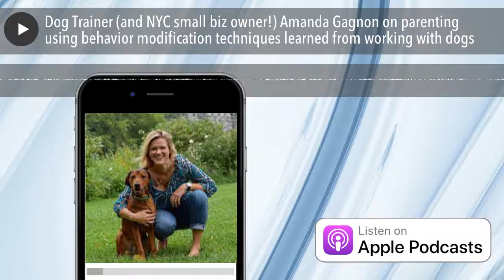Dog Trainer (and NYC small biz owner!) Amanda Gagnon on parenting using behavior modification techn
As far as Annie knows, there is only one other female-owned dog training storefront in Manhattan: Amanda Gagnon Dog Training. Both Amanda and Annie also have toddlers. Annie reached out to Amanda, whose daughter is a couple years older than Annie's, for advice on how to approach parenting in a reward-based, non-coercive way.
Oh Crap! Potty Training: Everything Modern Parents Need to Know to Do It Once and Do It Right